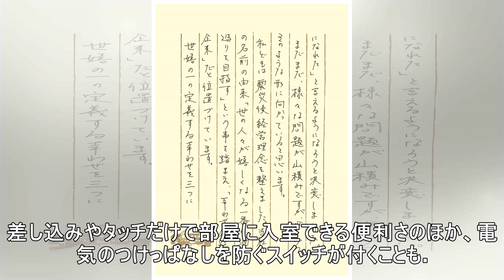【豆知識】ホテルのカードキーで電源が付くアレ まったく別のカードでも反応した